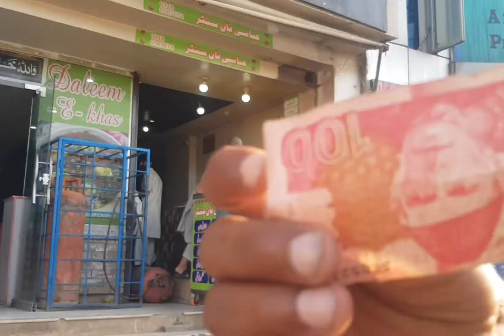Best fish🐟🐟 in Bahria town rawalpindi|Fish wish|Dani vlogs